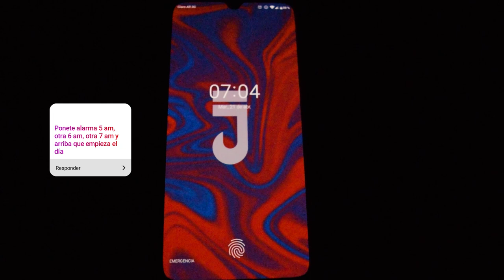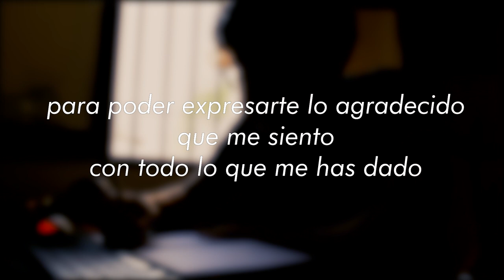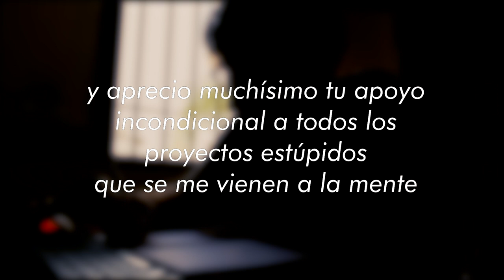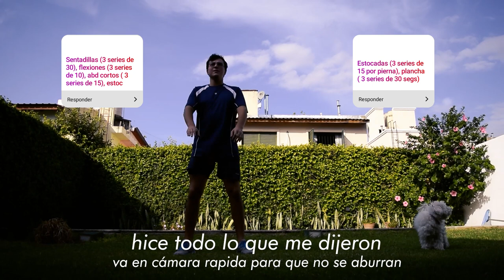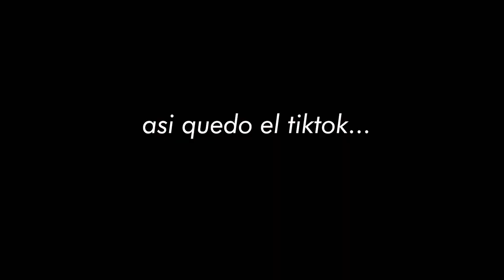ME HICIERON SUFRIR - seguidores deciden mi día (parte 1)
jaja viste el video, que luser.

No soy dueño de ninguna canción del video